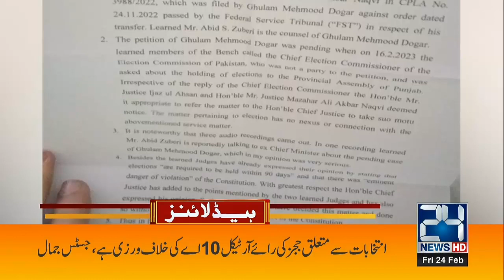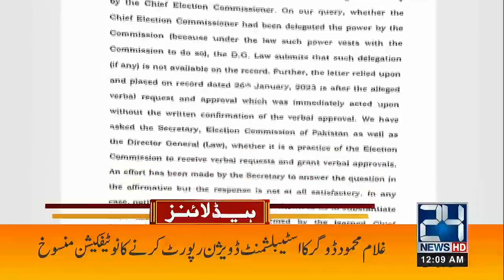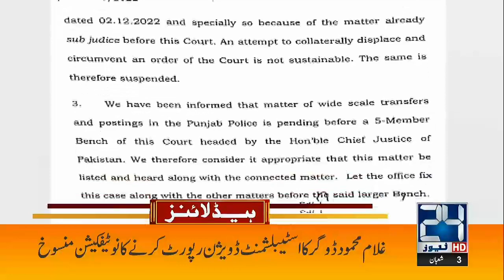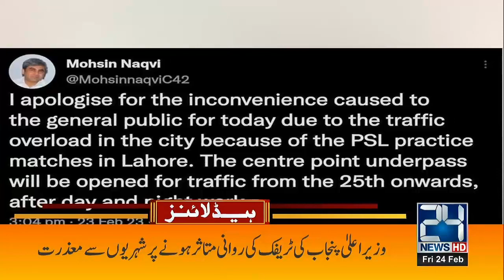Jail Bharo Tehreek,Asif Zardari's Entry | 12am News Headlines | 24 Feb 2023 | 24 News HD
24 News HD Is One Of The Leading News Channels Of Pakistan Bringing You The Latest Current Affairs From Pakistan And Around The World.  Live National Assembly ,Senate Session And Current Affairs